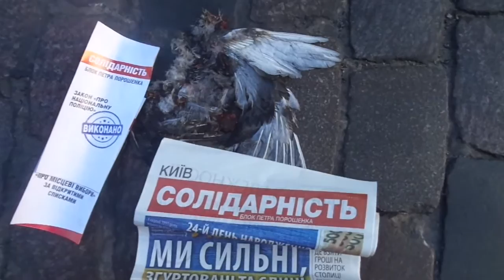Смерть голуба миру, або "Ми сильні": День Державного Прапора 2015. Київ. Хрещатик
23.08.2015, День Державного Прапора України, після концерту на Майдані Незалежності. Голуб постраждав випадково з вини інтенсивного дорожнього руху на Хрещатику (Київ), але символічно...white dove. "White dove
Fly with the wind
Take our hope under your wings
For the world to know
That hope will not die
Where the children cry
Can anyone tell me why (can anyone tell me why)
The children of the world (the children of the world)
Have to pay the price (pay another price)?@Scorpions "White Dove"